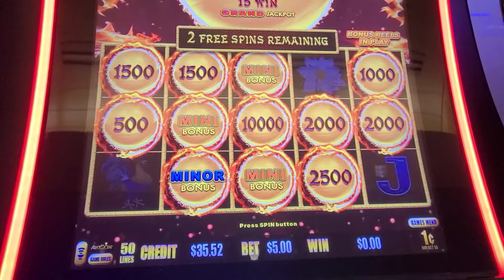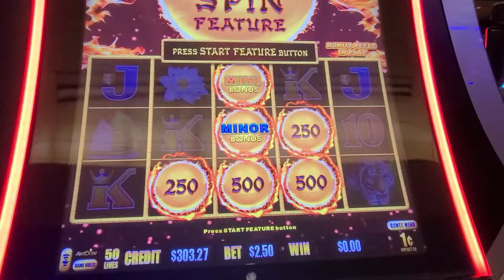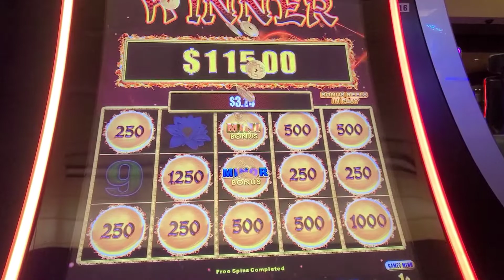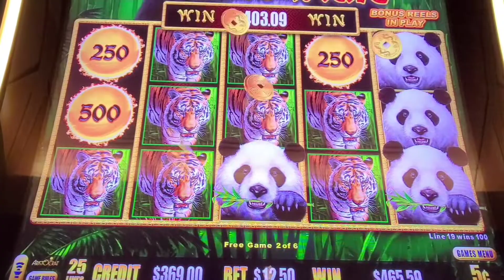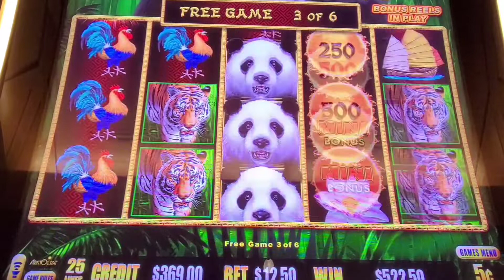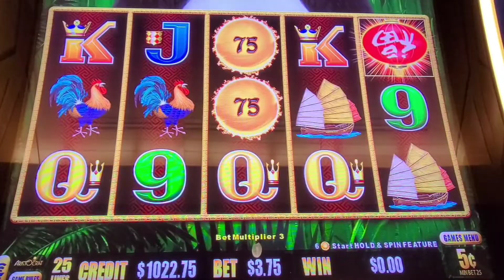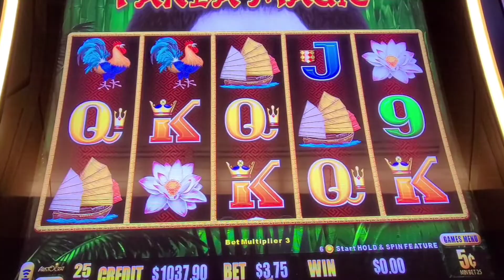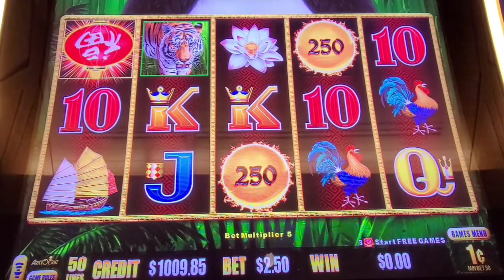PANDA MAGIC!!FANTASTIC $12.50 bonus BIG WIN!!OU YEA BAYBE!!🤑🤪🤣DRAGON LINK!! SE-2 EP-19